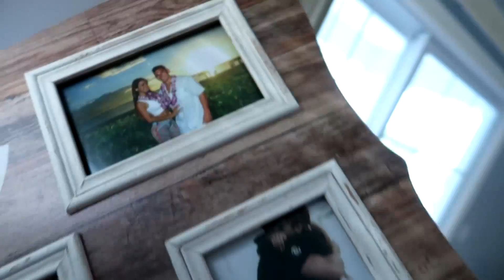YANET REACTS TO MY NEW APARTMENT!!